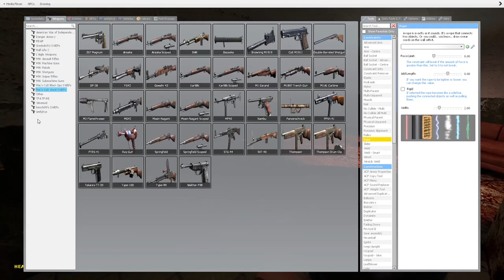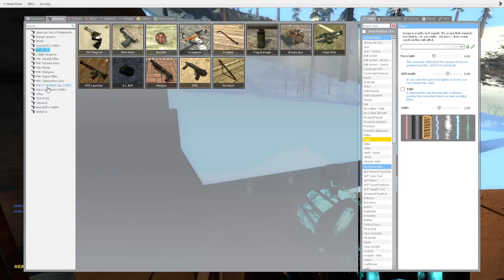Gmod W Adam and Crew Part 2